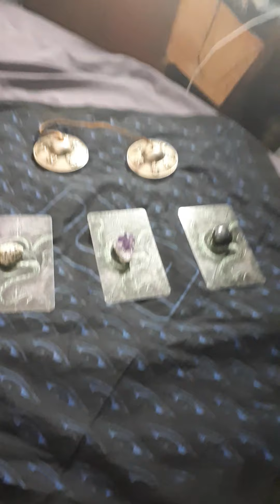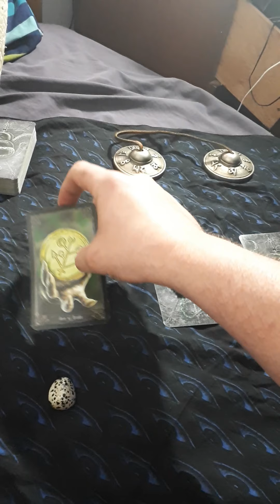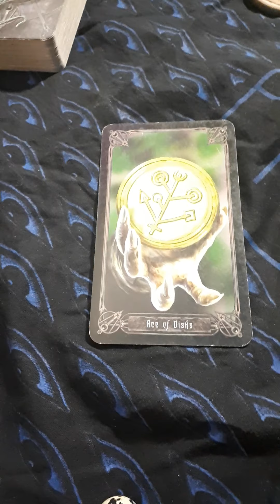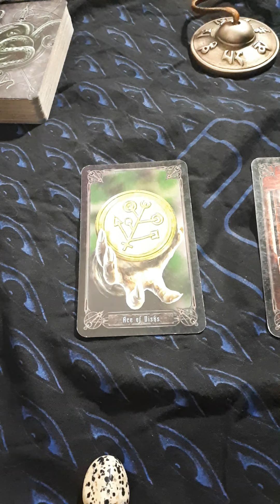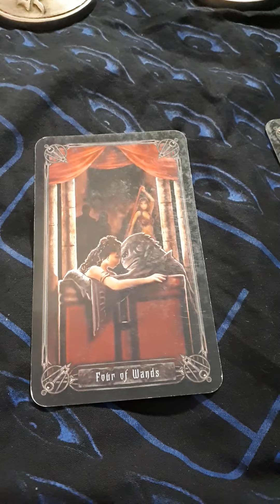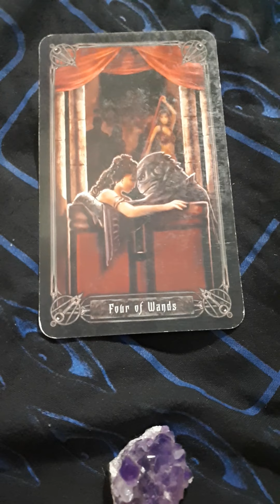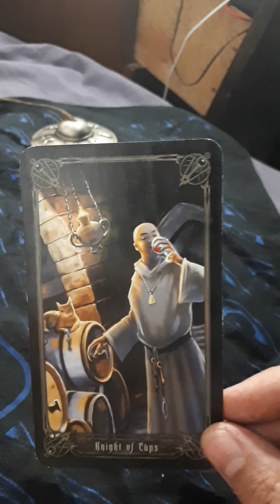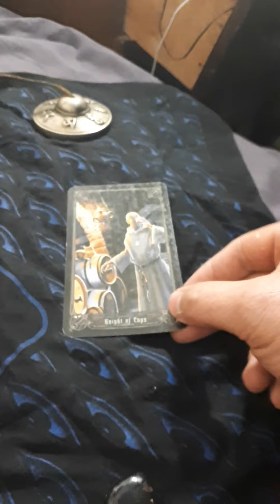Tarot card reading. Take a pick. July 8 2020.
Choose 1,2 or 3